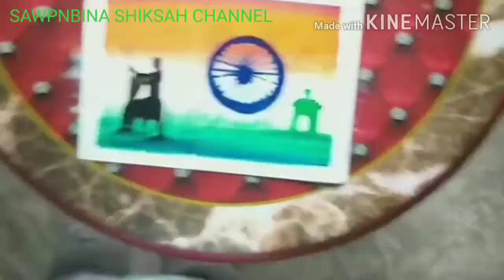বন্ধে মা তারম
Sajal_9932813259